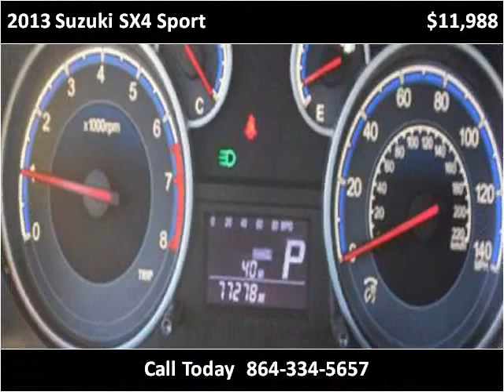2013 Suzuki SX4 Sport Used Cars Greer SC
This 2013 Suzuki SX4 Sport is available from Auto Tree.